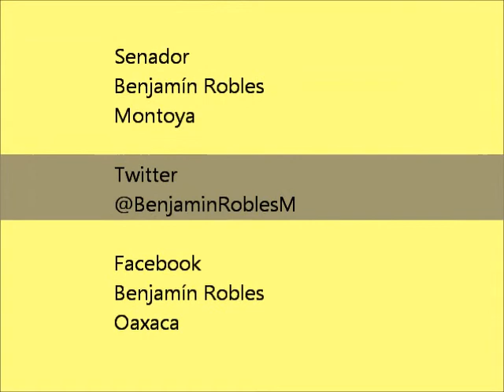Integrar en Cruzada vs el Hambre a todos los Municipios del Sur-Sureste del país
La LXII Legislatura del Senado de la República exhorta al Titular del Poder Ejecutivo Federal y a la presidencia de la Comisión Intersecretarial para la Instrumentación de la Cruzada contra el Hambre, a fin de integrar y reprogramar en los objetivos del Sistema Nacional para la Cruzada contra el Hambre a todos los municipios que integran la región sur-sureste del país, conformada por los Estados de Puebla, Veracruz, Guerrero, Oaxaca, Chiapas, Tabasco, Quintana Roo, Campeche y Yucatán, así como los estados de Morelos, Hidalgo, Queretaro y Zacatecas , por ser en estas entidades federativas donde se encuentran las localidades más pobres de México, de los cuales solo fueron seleccionados un pequeño porcentaje en detrimento del mayor rezago alimentario y de pobreza extrema existentes en ellos.